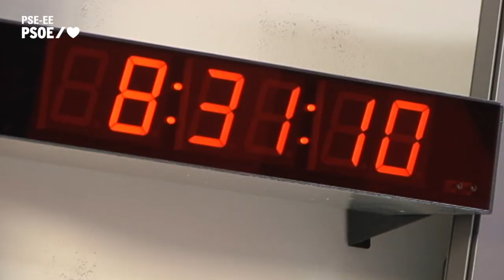Entrevista a la Vicelehendakari Idoia Mendia en Radio Euskadi